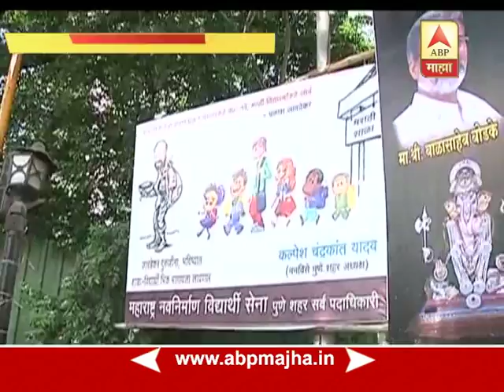Pune | NCP Protest Agianst Prakash Javdekar